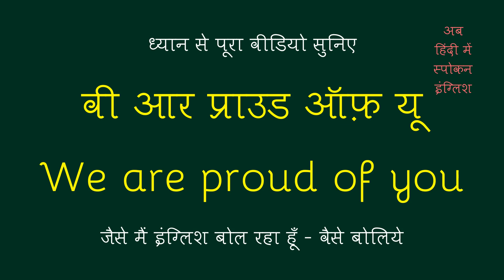We Are Proud Of You meaning in Hindi | We Are Proud Of You ka matlab kya hota hai ?